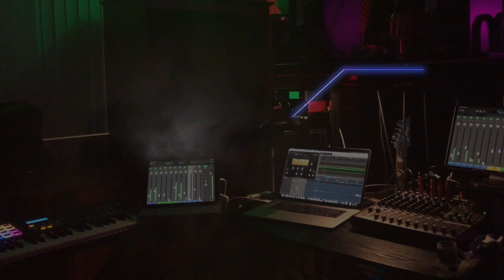BREAKING: Internal Theft Probe Results in the F.B.I. making arrests at Allegiant Stadium Today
As the Jedi have been reporting, something is rotten in the State of RaiderNation. Back in October, the Jedi reported that roof equipment had been stolen. They traced some very expensive parts to a scam shop in North Las Vegas. This is the tip of the iceberg. This indicates worker dissatisfaction, corruption and large scale theft.